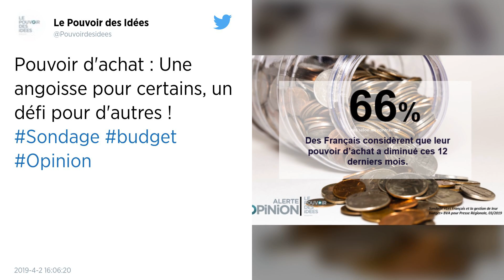Pouvoir d’achat. Près d’un senior actif sur deux n’arrive pas à boucler ses fins de mois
Selon une enquête publiée ce mardi 2 avril, près de la moitié des personnes de plus de 50 ans en activité n’arrivent pas à boucler leurs fins de mois. Parmi les causes de ce phénomène figurent notamment la situation compliquée du marché de l’emploi pour les seniors mais aussi le fait qu’ils aient encore souvent des enfants à charge. Ces actifs seraient ainsi plus en difficulté que les retraités.

La situation de près de la moitié des seniors en activité est actuellement compliquée en France. C’est ce que montre une enquête de l’institut CSA pour Cofidis, dévoilée par RTL ce mardi 2 avril. En effet, 47 % des personnes de plus de 50 ans en activité éprouvent des difficultés pour boucler financièrement leurs fins de mois, contre 35 % des retraités.

Parmi ces seniors actifs à la situation précaire, ils sont un tiers à avoir été à découvert sur leurs comptes lors des douze derniers mois. Les retraités ne sont « que » 19 % dans le même cas.